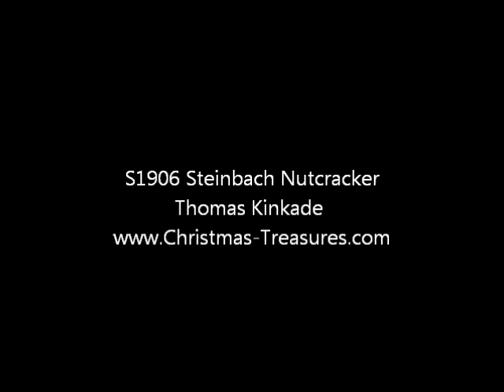S1906 Steinbach Thomas Kinkade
Steinbach Thomas Kinkade Nutcracker

Exclusive Limited Edition, Limited to 5,000 pieces,
Hand Made in Germany
Available Unsigned or Hand Signed by Karla Steinbach (on base) and Thomas Kinkade (on painting) 18.5"